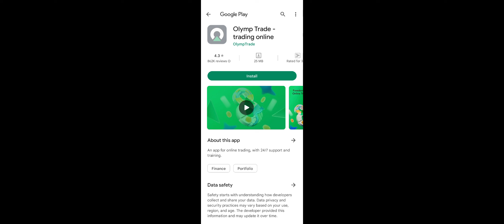New Chicken Gun 3.1.0 😂 but he is funny